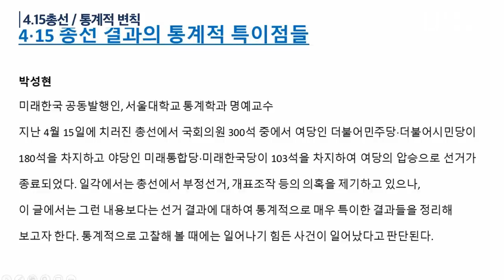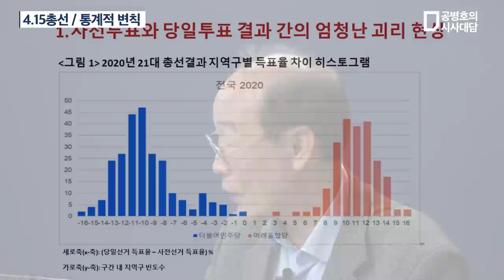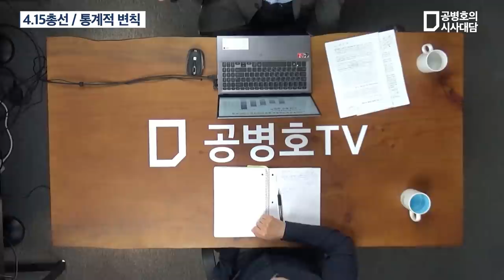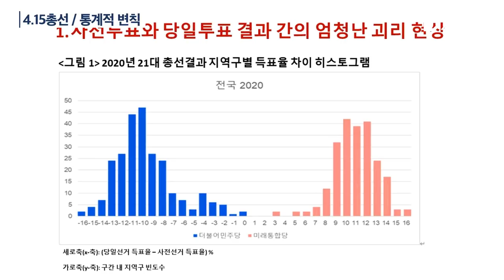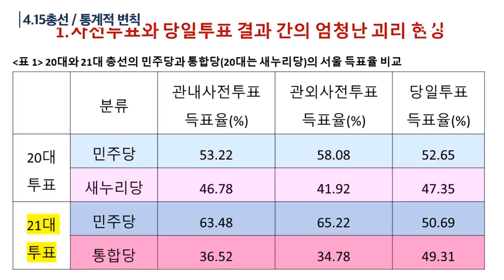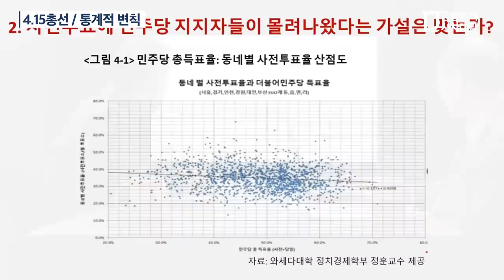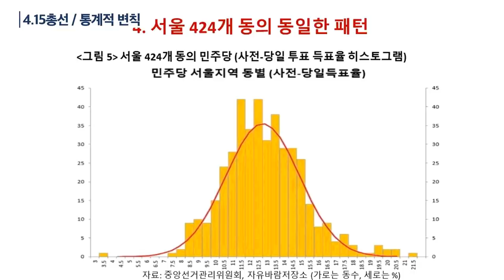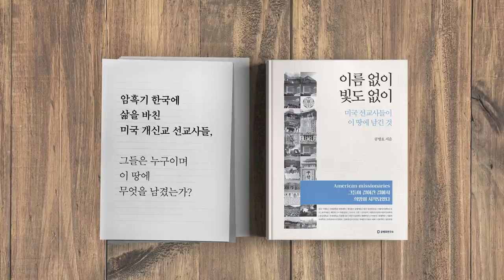4.15총선 / 통계적 변칙 / 박성현(서울대 통계학과 명예교수, 학술원 회원) (1/2) [공병호TV]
Bitcoin : 3MTW849AkP2ftLeSK2teZHMmzLu7Z83s9U